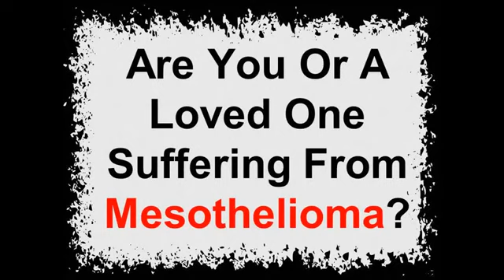Asbestos Law Firm 888 281 4559 Free Consultation!